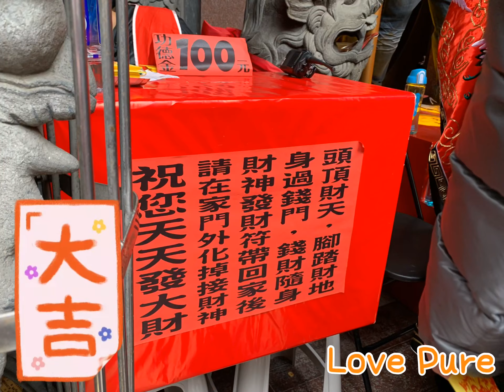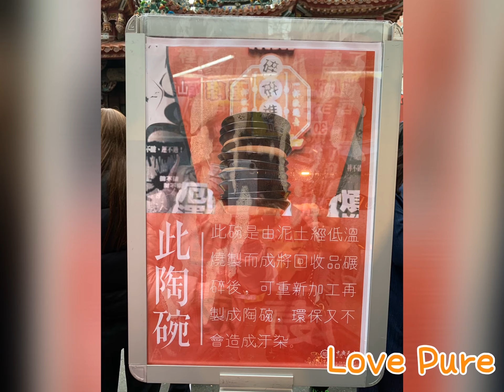2020庚子年/LovePure農曆春節/吃吃喝喝休閒模式/大年初四/台中廣天宮財神開基祖廟/拜財神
大年初四
🧧財神來訪視🧧

台中廣天宮財神開基祖廟
奉祀主神為財神爺趙公明，供奉全世界位階最高的財神爺─【四川峨嵋財神開基老祖正尊】，是為世界級的財神開基祖廟喔！

台中廣天宮位於臺灣中部的臺中市北屯區，鄰近於大坑口、二分埔，於1984年間選址在台中市北屯區遼陽五街131號（文心路四段四維國小附近）興建，1986年廟體相繼竣工斥資一億元，是一座主要祭祀五路財神的廟宇，是台中財神廟中信眾最多、最靈驗的廟宇。

現任管理團隊進駐後，重新修繕廣天宮外觀及內部動線；主持廟務的主委受到武財神指示，前往大陸四川峨嵋迎回當今世上歷史最悠久，刻製於距今一千四百年的唐高祖時代石作金身，是為開基始祖武財神，也因世界第一尊財神爺供奉在此，將宮名變更為「台中廣天宮 財神開基祖廟」

在新廟主的規畫下，儼然走出自己的一條新路呢！👍🏻👍🏻👍🏻

願大家都財運當頭！好運當頭
吉祥如意，生活有盼頭 😉😎😘
Youtube頻道還有烹飪、旅遊、kiki的斜槓點滴

［補註］
Kiki不是專職Youtuber哦！

一一一一一一一一一一